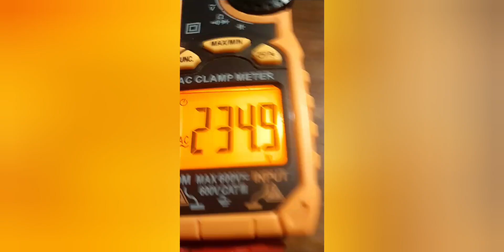Probador De Compresores Inverter